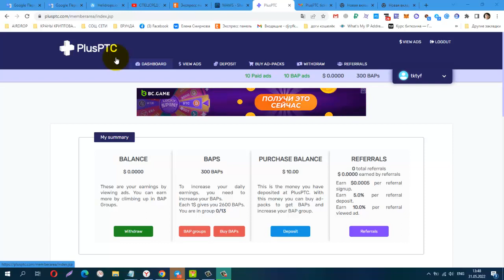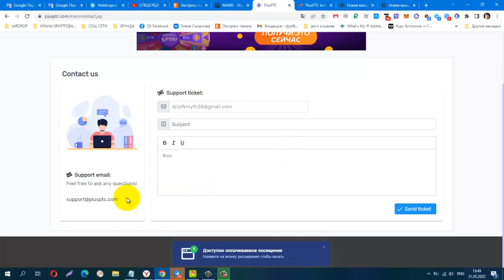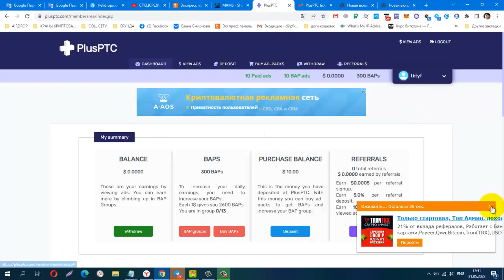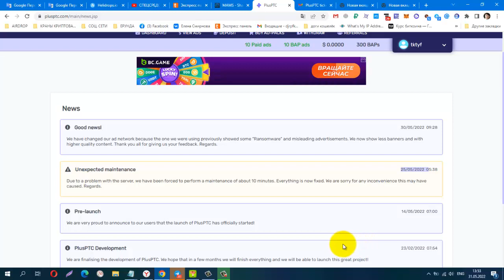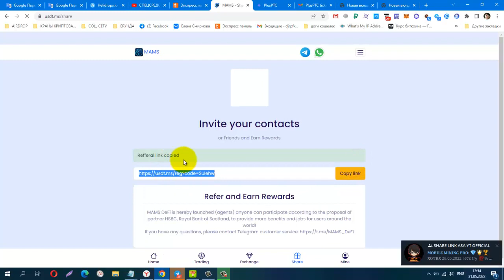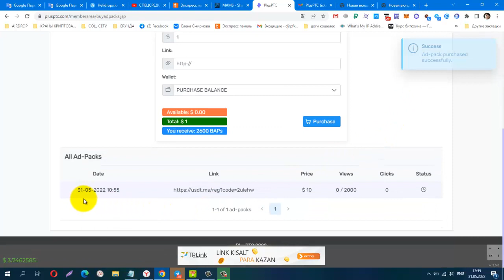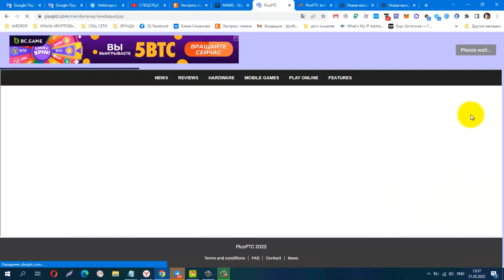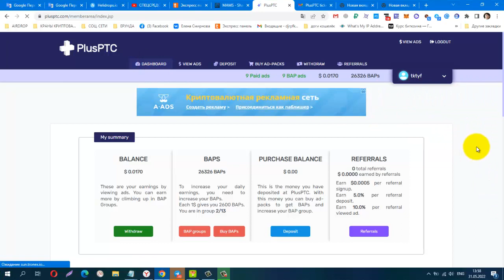NEW PlusPTC на просмотр рекламы Вы можете зарабатывать больше, поднимаясь в группах BAP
мин деп от 2 usd , мни вывод от 5 usd